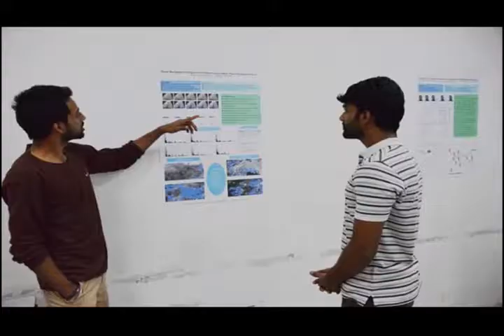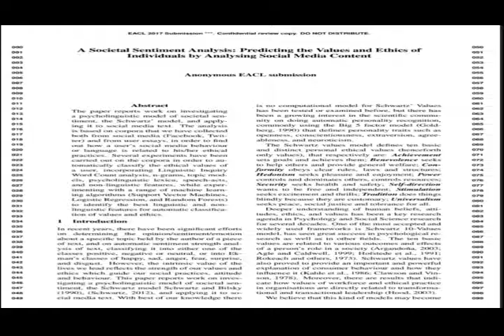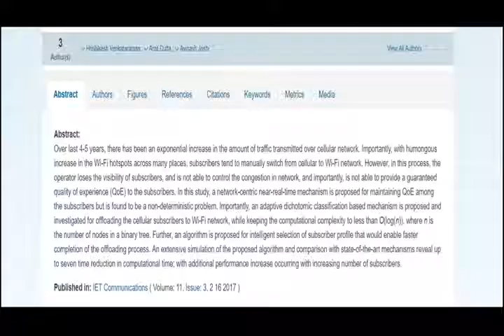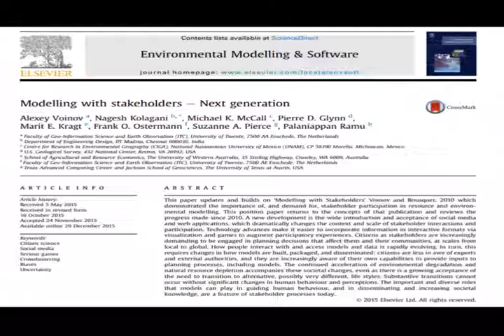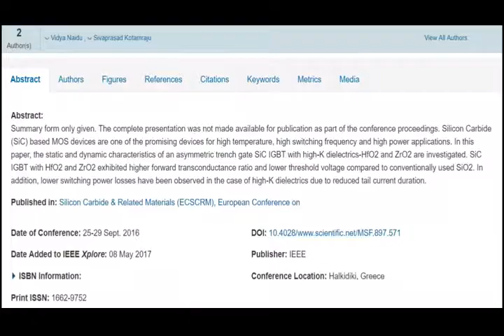Research projects @ IIITS